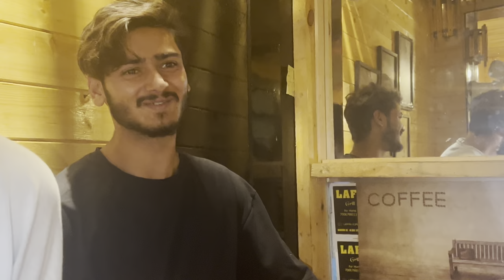Kahan aagayi mai firse ?? | Sophia Shah